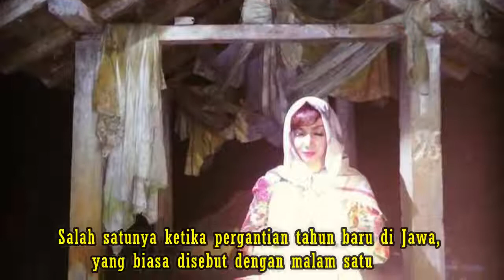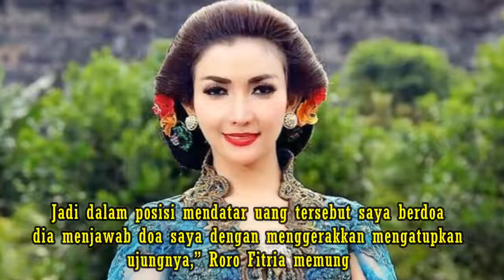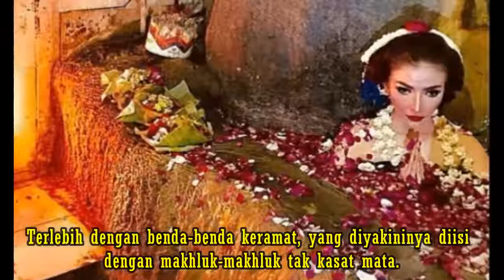Heboh, Roro Fitria Kena Santet Begini Kronologinya